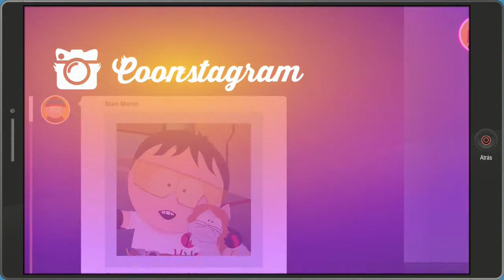16. South Park: Retaguardia en Peligro - Laboratorio genético